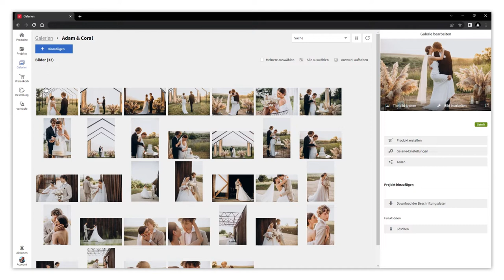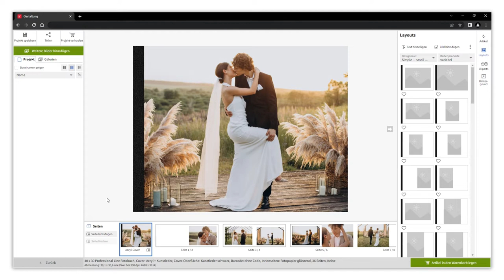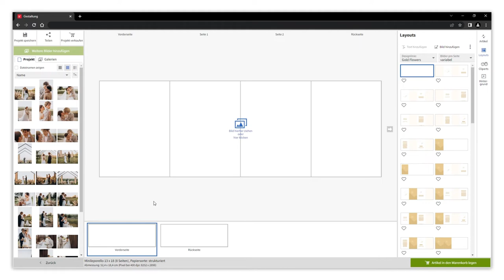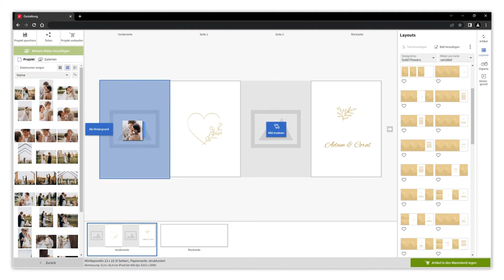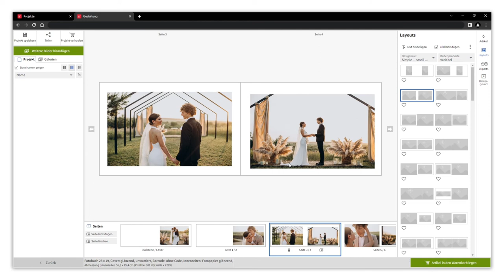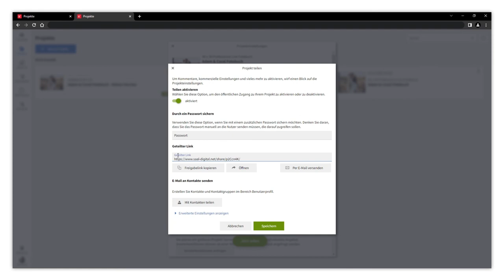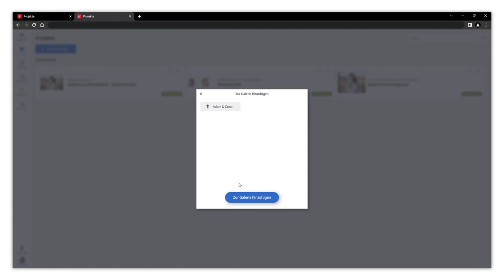So erstellst du ein Projekt aus einer Galerie im Saal Photo Portal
In diesem Video erklären wir dir, wie du Projekte aus einer Galerie im Saal Photo Portal erstellen kannst.